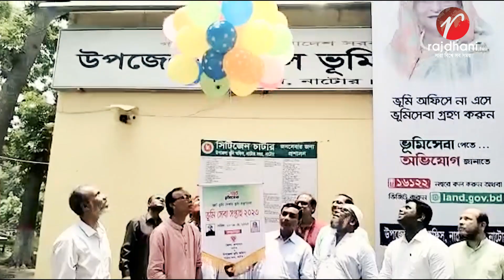রাজধানী, সারাদেশ ২৩/০৫/২৩ | Rajdhani Tv | Documentary